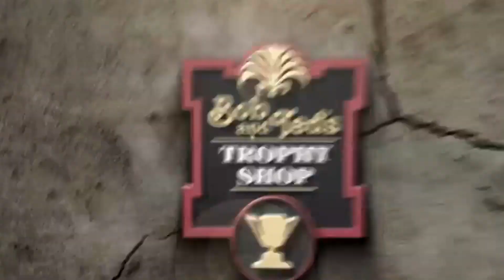White County Lady Warriors - Kylie Watkins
White County Lady Warriors - Kylie Watkins (JR F/C #22) on BLITZ. January 5, 2024.